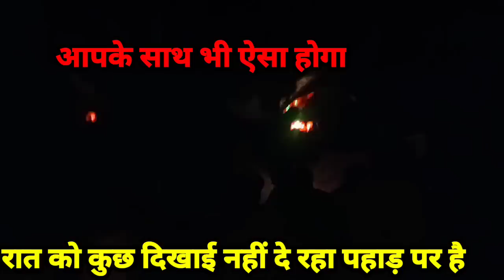indian army पोर्टर भर्ती में कितने का बैच बन रहा ☑️|| कितना टाईम मिल रहा ☑️|| open Bharti all india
nilesh_vlogs h